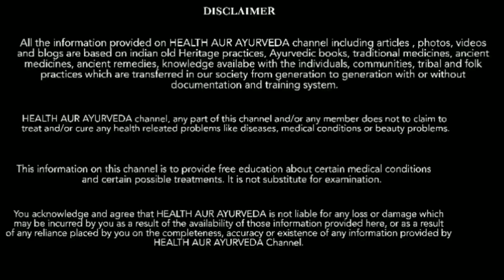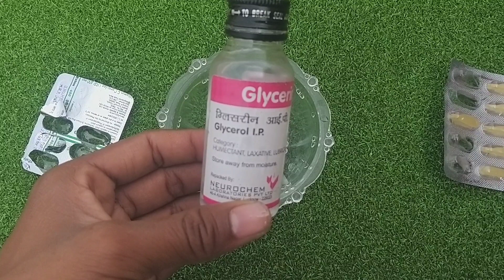रातों रात नाखून बढ़ाने के घरेलू उपाय || नाखूनों की ग्रोथ के लिए घरेलू उपाय || Nails Care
दोस्तों आज के इस video में आपको बताउंगी की, नाखुनो को इतनी तेजी से लम्बा कर देगा ये नुस्खा तंग आकर काटने पड जायेंगे

friends in this video learn how to-